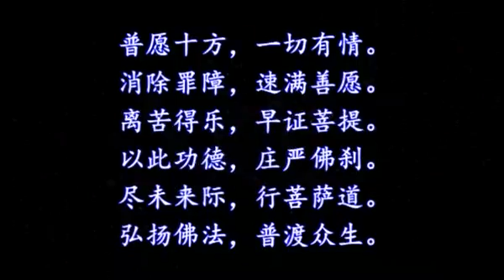大力法師《佛說救拔焰口餓鬼陀羅尼經簡釋》